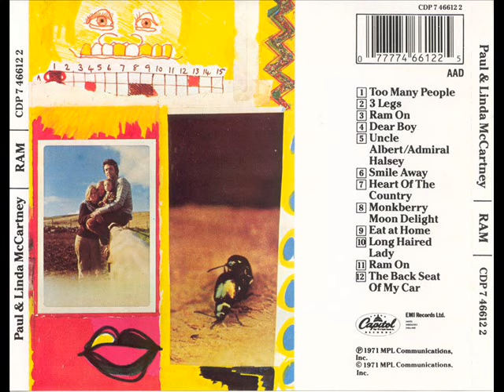Uncle Albert - Admiral Halsey / John Lennon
John Lennon performs the Number one hit  Uncle Albert - Admiral Halsey

Uncle Albert/Admiral Halsey" is a song by Paul and Linda McCartney from the album Ram. Released in the United States as a single on 2 August 1971, it reached number one on the Billboard Hot 100 in August 1971. The song is probably the most ambitious and experimental track on Ram, and is less a song and more a collection of melodic fragments pieced together, in a similar way to the song-cycle on the second half of The Beatles' Abbey Road. McCartney won the Grammy Award for Best Arrangement Accompanying Vocalists in 1971 for the song.

The song is noted for its sound effects, including the sound of thunder, lightning, and rain, heard between the first and second verse, the sound of a telephone dialing, and a message machine, heard after the second verse, and a sound of chirping sea birds and wind by the seashore. Linda's voice is heard in the harmonies as well as the bridge section of the "Admiral Halsey" portion of the song.

McCartney said "Uncle Albert" was based on his uncle. "He's someone I recall fondly, and when the song was coming it was like a nostalgia thing." McCartney also said, "As for Admiral Halsey, he's one of yours, an American admiral", referring to Admiral William "Bull" Halsey